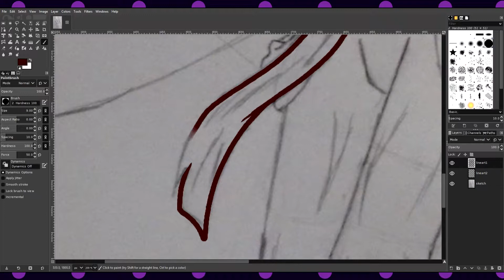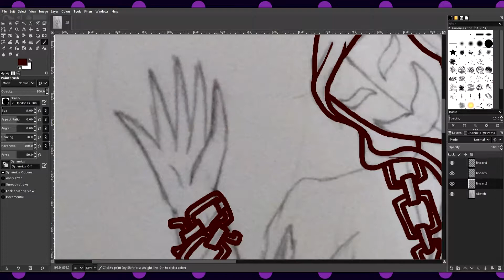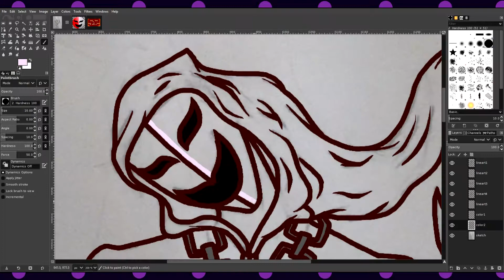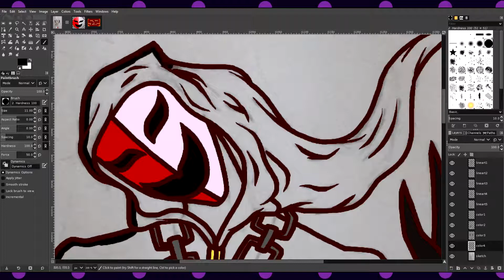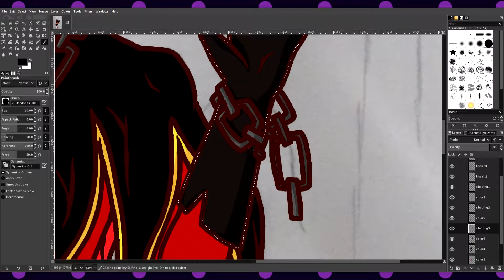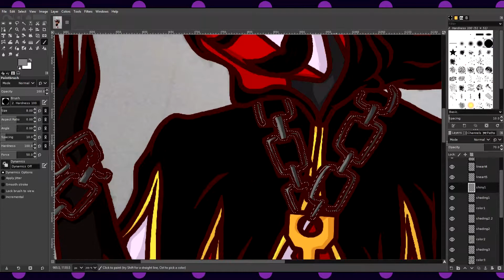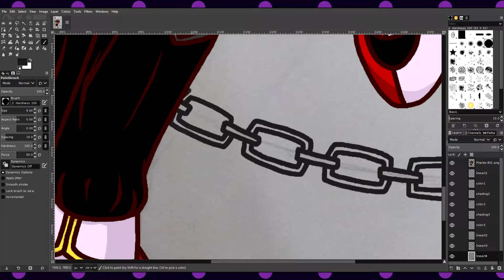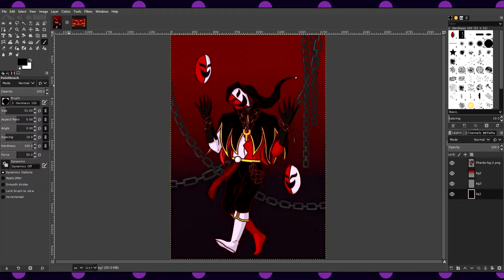Speedpaint | Speed Drawing: Phanto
The Phanto from Super Mario Bros. 2 seems to have become something of a forgotten villain of the franchise, which is a shame because I've always found him to be pretty cool and creepy. For this particular design, I based a lot of it off of a traditional harlequin, with some elements of the Dark Master from the Bridge to Terabithia movie. (honestly, when it comes to that movie, that's really the only thing I remember about it, because I just thought that the Dark Master was cool)